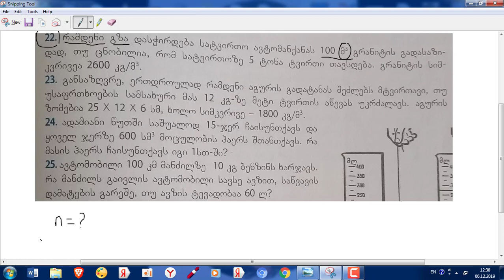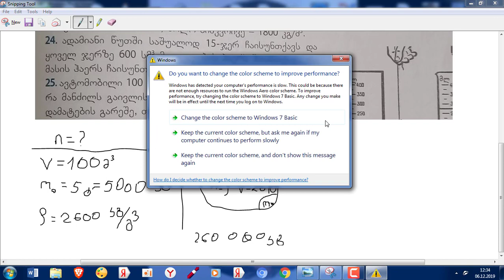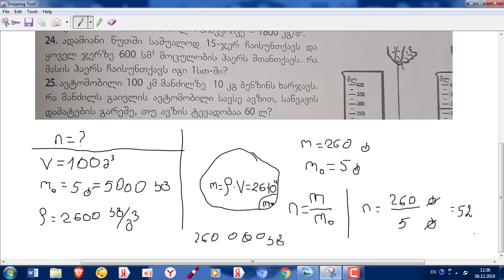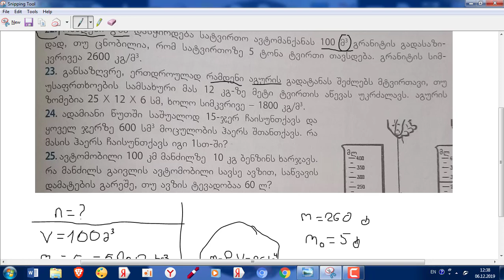ამოცანები სიმკვრივეზე 2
ფიზიკის ამოცანების ამოხსნა. თემა სიმკვრივე